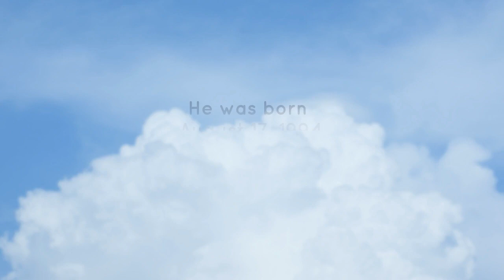Landon Hunter Cates